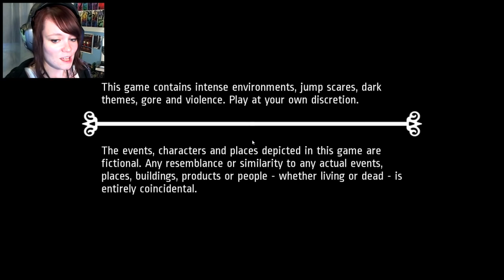Notes Of Obsession | 23 MINUTES OF STRESS!